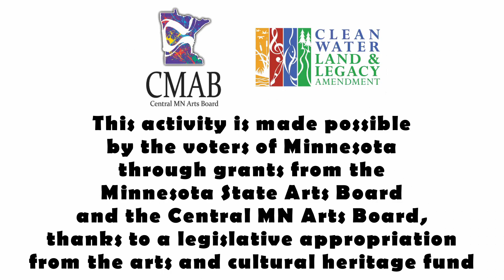Story Telling with Danielle Daniel 2018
A Story Telling performance by Danielle Daniel during the Second Annual Fred Yiran African Arts Day on June 24, 2018 at Lake George in Saint Cloud, Minnesota.